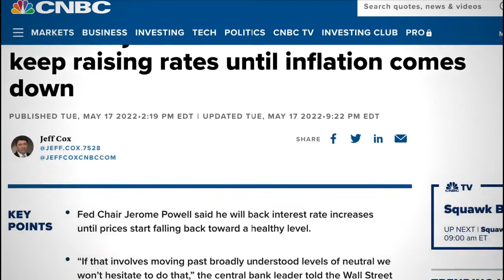The Real Estate Bubble.. is OVER! (Explained)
From irrational to more rational, the housing market has transformed. At the beginning of the housing bubble, many buyers purchased homes based on speculation and anticipated appreciation that never materialized. As a result of this shift in mentality, buyers are now looking for long-term benefits of ownership and not quick profits. Research shows that more than half of all buyers are families who plan on living in their home for more than five years, and the number of investors who flipped homes has decreased significantly.
This new housing market is characterized by higher-than-normal inventory of homes for sale or Existing Home Sales. With higher inventory comes an increase in price competition among sellers. These factors combined make it very difficult for both buyers and sellers to maximize their profits and minimize their losses when participating in this new housing market. .
The Real Estate Bubble.. is OVER!

Hi, This is Ocho 6 Youtube Channel i talk about Finance and Crypto